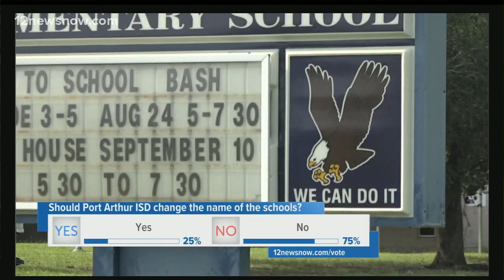Port Arthur ISD discusses potential conferderate name change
Port Arthur ISD discusses potential conferderate name changw